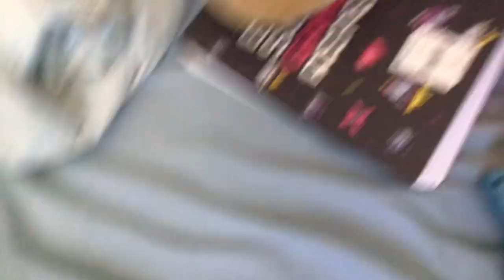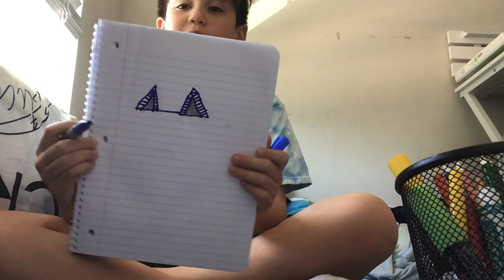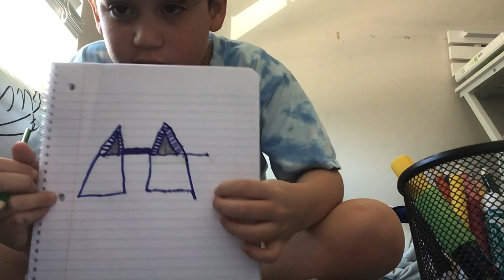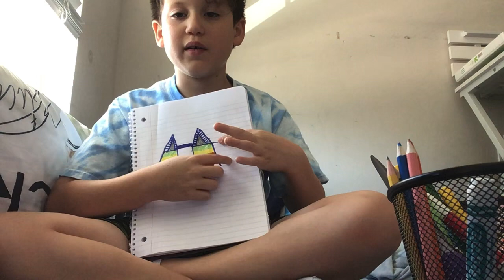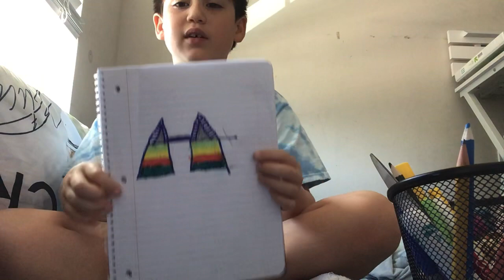1 hour challenge part 1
Sorry for the no voice